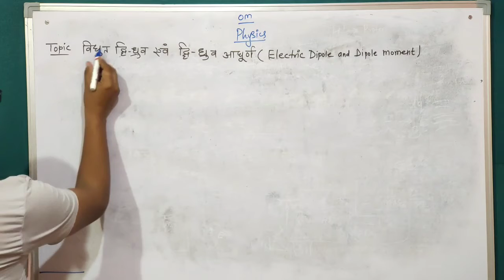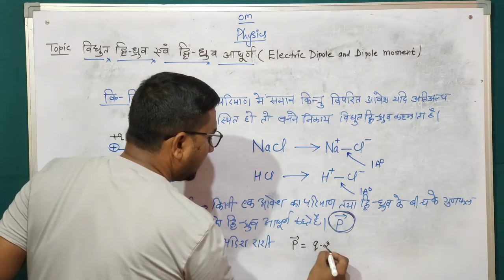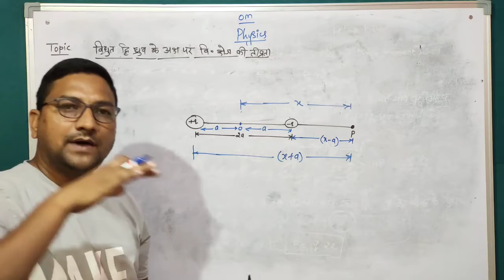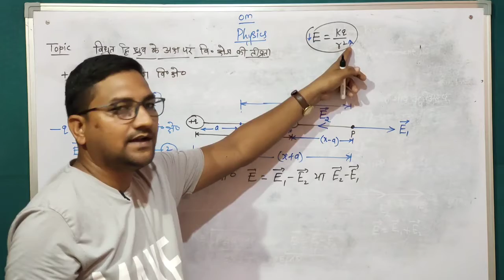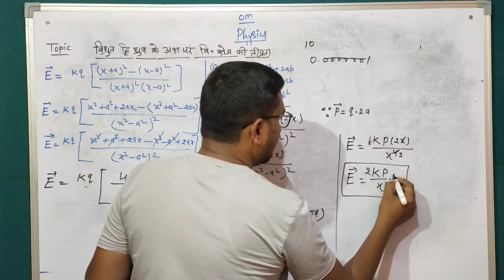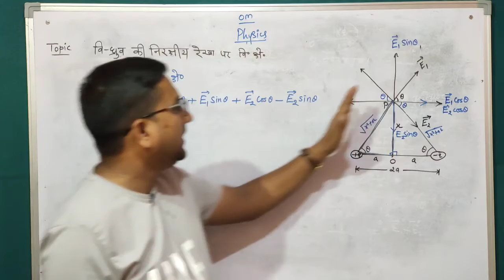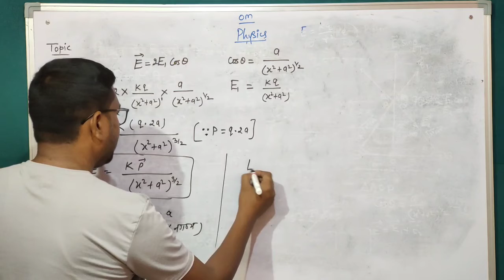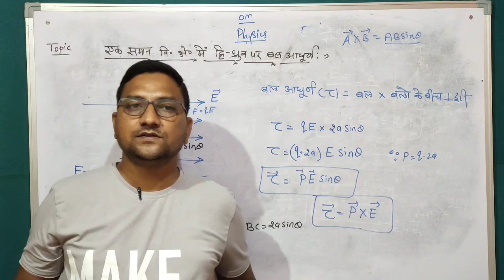Class 12 Physics||Electric Charge and Field||विद्युत आवेश और क्षेत्र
Hiii... frinds !

Topic covered in this
video... Class 12 Physics||Electric Charge and Field||विद्युत आवेश और क्षेत्र||

for notes or class 11 physics lecture video and class 12 physics lecture in hindi आप comment करके बताये आपको link भेज दिया जायेगा. ।.

comment kare taki muje aur video dalne kamotivation mile and our jyada apke liye best de saku
comments se video ka suggestion mile sake

About:- Dpc ravi sir is a youtube channel, where you will find my lecture videos of physics complet cours in hindi.

1.electrostatics physics

2.electric field in hindi

3.electric charge in hindi

4.electrostatics in hindi

5.hindi medium physics

6.physics class12 aavesh

7.bidhut aavesh in hindi

8. vdhut chetra in hindi

9.vidhut aavesh in hindi
10. up, mp,
11.
12.neet, jee exam
13.vidhut aavesh
14.bhotic vigyan class12 in hindi
15.class 12 physics in hindi
16. विधुत आवेश क्या हैं
18.in hindi
19.compatative exam
20.online class
21.Dpc ravi sir
21.ravi sir

New video is posted monday to saturday 8pm.